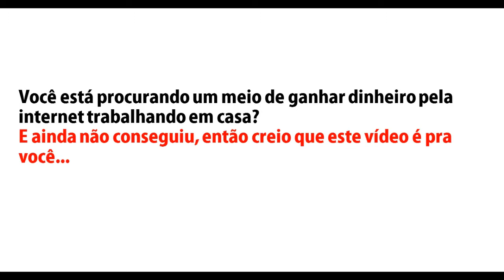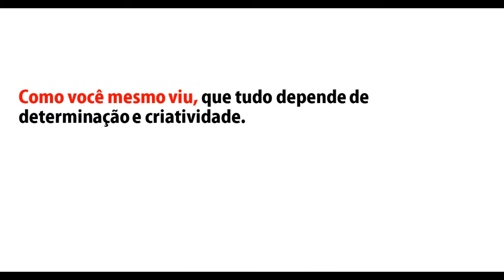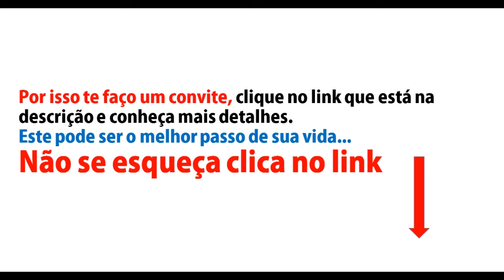Ganhar dinheiro na internet com vendas em meio a crise é possível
► LEIA A DESCRIÇÃO! ► ACESSE O MÉTODO COMPLETO

■ Descrição
ÚNICO E COMPLETO DE VERDADE
Treinamento Completo, 18 Módulos, Mais De 200 Aulas Em Vídeos Inéditos totalmente passo a passo, com vários materiais complementares de apoio, onde eu vou desde os passos iniciais até o nível avançado, você vai aprender e ver na pratica do início ao fim como criar seu negócio online altamente lucrativo, multiplicável e escalável tudo com passos simples e fáceis de aplicar;

Ganhar dinheiro na internet com vendas
Passo A Passo Completo: Como iniciar seu negócio online começando do absoluto zero utilizando as estratégias empreendedoras para te alinhar no caminho certo e iniciar com sucesso;

Como Criar Todo Seu Negócio Online Sem Investir Quase Nada: Usando recursos disponíveis online, deixando para fazer qualquer tipo de investimento maior quando o lucro começar a aparecer;
Como Criar Seu Negócio Online Levando Com Todas As Novidades, Tendências, Testes De Conversão e aplicando desde o início apenas aquilo que realmente funciona e pode te trazer resultados concretos, estáveis e duradouros mesmo que você nunca tenha feito isso antes, vou te mostrar exatamente como eu faço;

Como Colocar Toda A Estratégia De Integração Para Funcionar: Trafego Gratuito, Blog, Captura De E-mails, Landing Pages, Squeeze Pages, Redes Sociais, Vídeo Marketing, Marketing Viral, Ativos Perpétuos, Funil De Vendas, Automatização, Multiplicação, etc. para trabalhar juntos criando um sistema quase a prova de falhas;

Afiliado Profissional: Tudo sobre como se tornar um super afiliado, roteiros passo a passo de todas as tarefas, técnicas e estratégias, desde as mais simples até as mais avançadas para que você tenha resultados reais e muito acima da média sendo um afiliado profissional;

Estrutura Profissional Simples: Como criar sites profissionais passo a passo começando do zero mesmo que você não intenda nada de tecnologia, eu te mostro os únicos 3 passos que você precisa fazer para iniciar um site profissional;

Construir Sua Autoridade Online: Você vai descobrir o processo para criação da sua Propriá estrutura online de forma profissional (porém muito fácil) para que você cresça sem depender de ninguém;
Não Precisa De Nada: Descubra em primeira mão uma forma que uso o tempo todo para criar projetos online de alto faturamento, sem ter blog, sem ter site, sem ter lista de e-mails... (no treinamento eu mostro como usar tudo isso, mas tem uma forma que não é preciso, está na sessão dos bônus);

Como criar um projeto online de afiliados que você faz o trabalho apenas uma vez e ele fica rodando automaticamente e crescendo ao longo do tempo, com isso você faz muitas vendas de forma orgânica, ou seja, sem investir em anúncios e nem mesmo muito do seu tempo, e ainda multiplicar a estratégia em outros projetos (é como se você tivesse comprando imóveis para alugar e ganhar renda);

Afiliado Automático: Como vender como afiliado sem precisar de blog site lista, essa técnica funciona tão bem que no mesmo dia que você começar a aplicar as vendas podem começar a aparecer;
Estudo De Caso Completo:

OUTRAS PESQUISAS:
Como Ganhar Dinheiro Nessa Crise
como ganhar dinheiro em 2017
para ganhar dinheiro nessa crise

R$ 110,24 Por DIA Trabalhando na Internet - Como Ganhar dinheiro em 2017 Trabalhando 2 horas por dia

Como Ganhar Dinheiro na Internet: Como Ganhei R$ 11.340,70 Trabalhando 2 Horas Por Dia em Casa